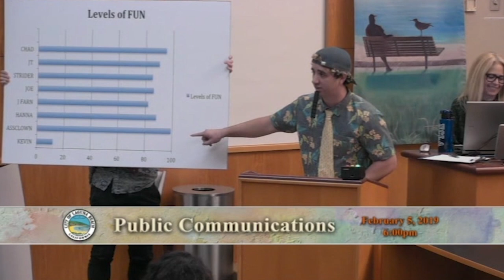Laguna Beach City Council Bokes the Shmole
JT and I went to the Laguna Beach city council to explain why we had to kick Kevin, who's a shmole, out of our squad and how they could get involved.

Edit by the great Jay Farnie